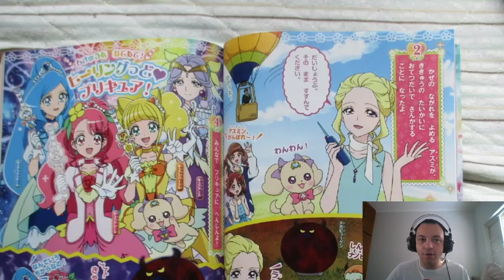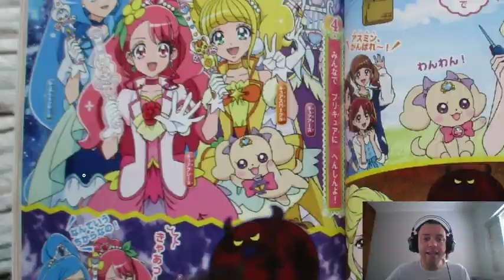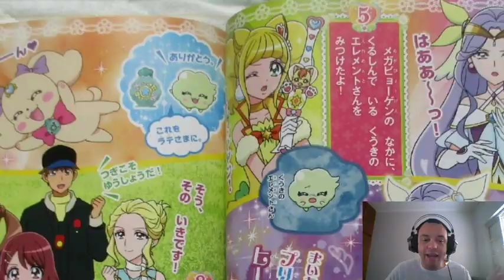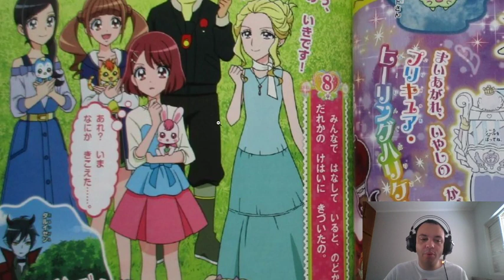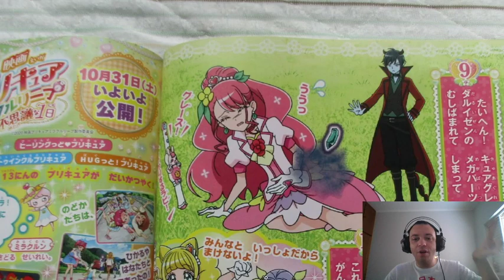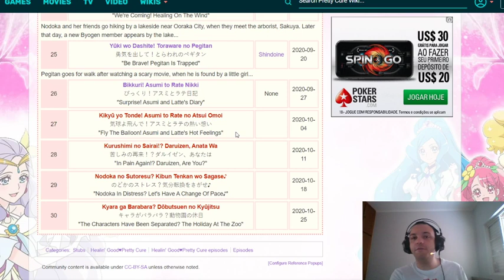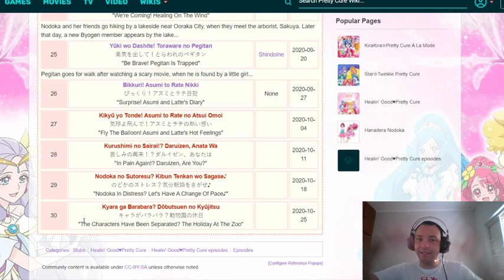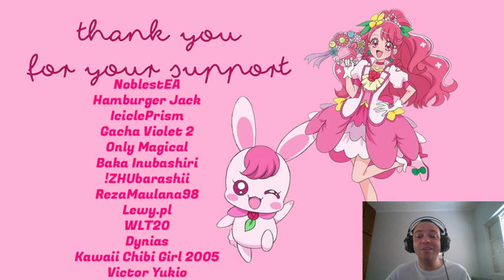HEALIN' GOOD PRECURE Spoilers! Asumi gets a new bottle and Daruizen's Cruel Plan!